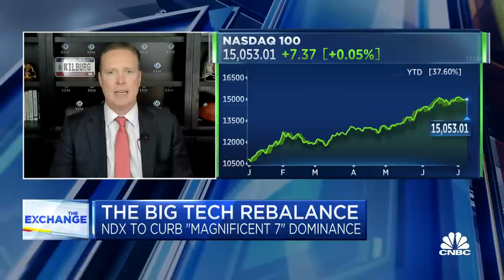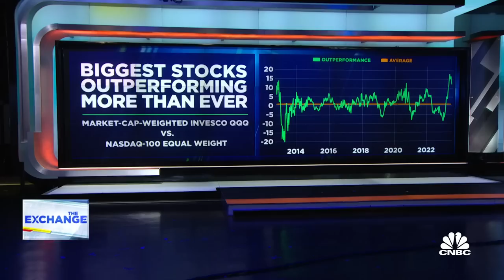Nasdaq 100 rebalancing will add volatility to tech earnings, KKM's Jeff Kilburg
Jeff Kilburg, KKM Financial founder and CEO, and CNBC's Bob Pisani join 'The Exchange' to discuss far reaching implications of NASDAQ 100'd rebalancing, investment strategies for tech earnings, and reigning in "Magnificent Seven" dominance.